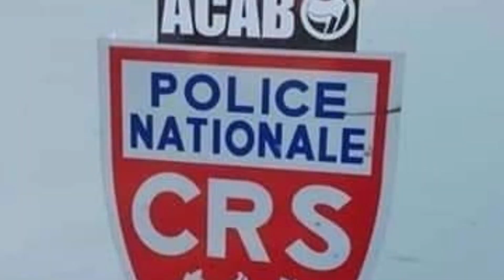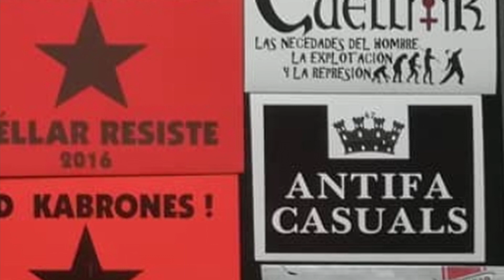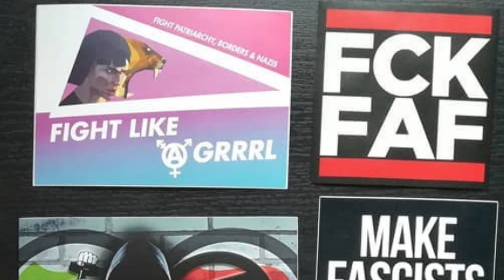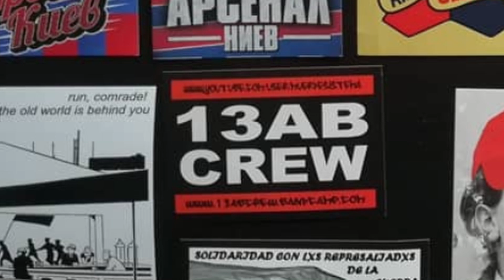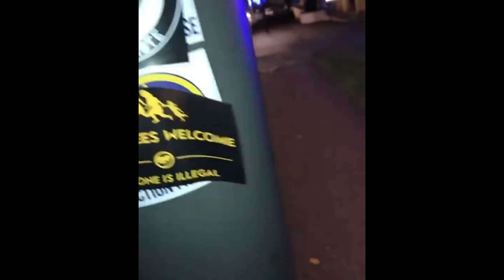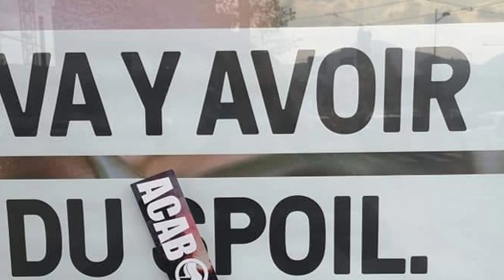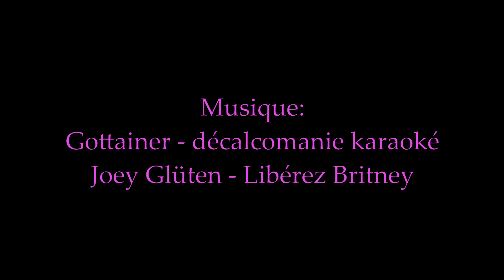Tuto militant : Les autocollants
C'est l'intérêt des autocollants ? Quelle est la meilleure façon de le placer ? etc. Plein de questions auxquelles on répond pour le bonheur des militant·es de gauche :)

    Le mambo du décalco (Karaoke Version)
    Sacred War
    Joey Glüten – Libérez Britney

Je propose ces sites là mais il y en a sûrement d’autres qui vous correspondent également: